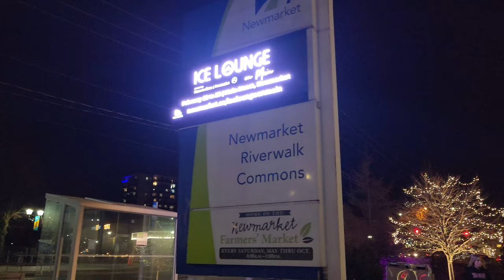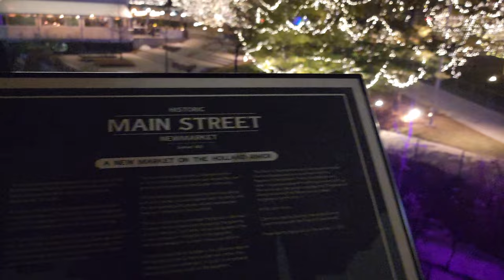Newmarket town park, walking tour, Toronto, Canada, january 2024